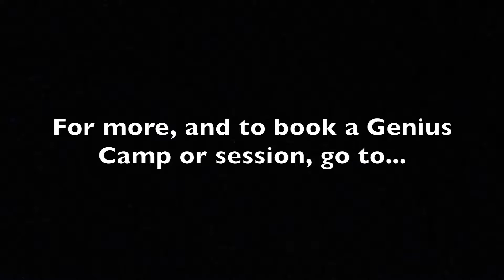Doctor Noize's Mobile Studio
Genius Camp Recording at Reach Studios with Doctor Noize.

Keep up with Doctor Noize!